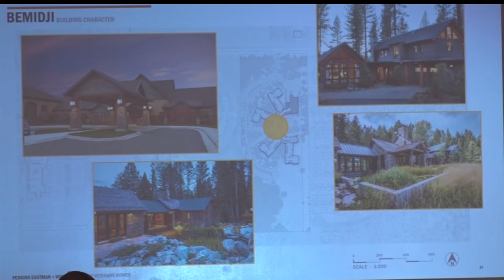Concept For Proposed Bemidji Veterans Home Unveiled